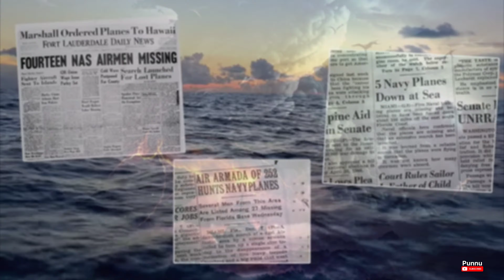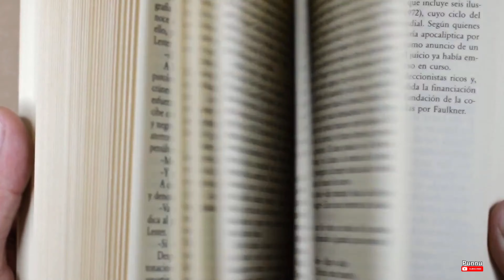Mystery of Bermuda triangle || बरमूडा ट्रायंगल के भयानक सच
Bermuda Triangle Mystery |Devil triangle facts bermuda triangle mystery of Bermuda triangle

Facts with Punnu is not irresponsible for any error/ negative outcome etc.

video खत्म होते ही अपने दोस्तों के साथ share करें ताकी उन्हें भी इन अदभुत तथ्यों के बारेमें पता चले।

Words in video are mine, but always double-check facts & your

Royality free video and photos are from website like pixabay

Background music from YouTube library or sometime by me. Being a YouTube's contents creators & and hardworking disciplined

YouTuber, I fully understand and respect YouTube guidelines & other's intellectual properties/copyrights. 'Still if any of my content which you believe, hurts your rights, then let me know.